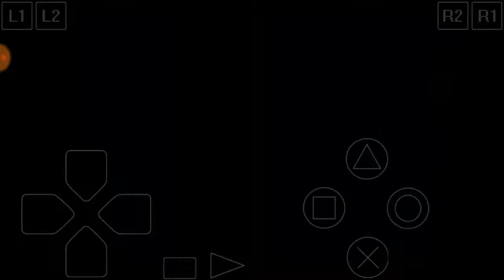Hyakujuu Sentai GaoRanger ePsxe #6 Final